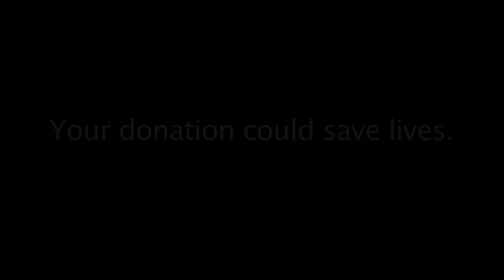An Urgent Message from the Vann's Mann Fund (Christian Children's Fund Parody)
Millions of men all across the nation live without a high-definition flatscreen television. Their torment and anguish is unimaginable to many fortunate viewers, but it doesn't have to continue.